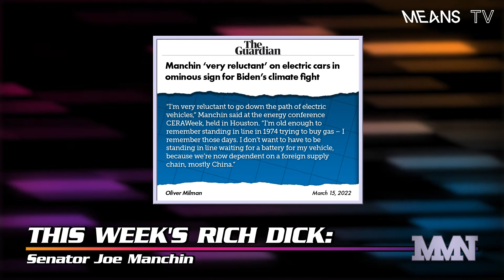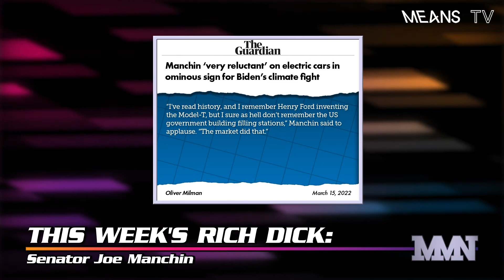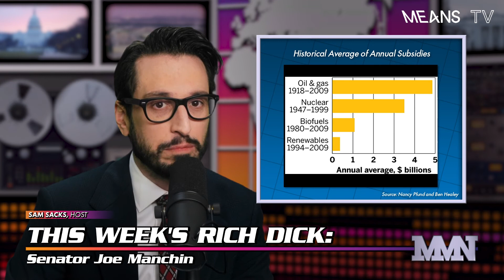Joe Manchin is a RICH DICK